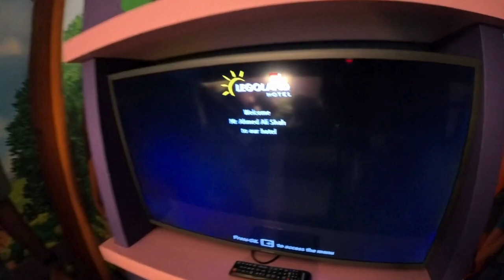Most Amazing Staycation at Legoland Hotel Dubai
dive into the ultimate Lego themed adventure, showcasing all the fun and unique experiences the hotel has to offer. From themed rooms and interactive play areas to delicious dining and exclusive Legoland park access, every moment was filed with extreme fun and creativity. we participated in exciting actvities and made our trip unforgettable.